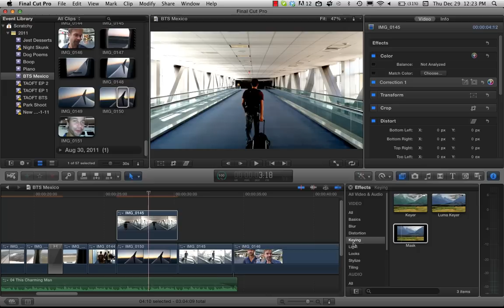Cropping With Feather In Final Cut Pro X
Learn how to crop with a feather in FCPX. This can be very helpful if you're trying to do a cloning effect.